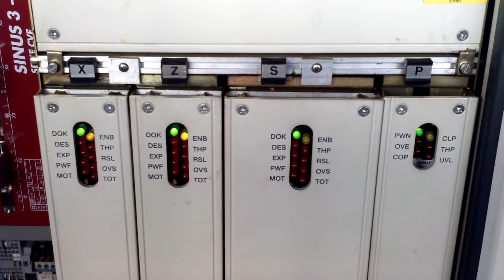Willemin Macodel W203 cnc lathe